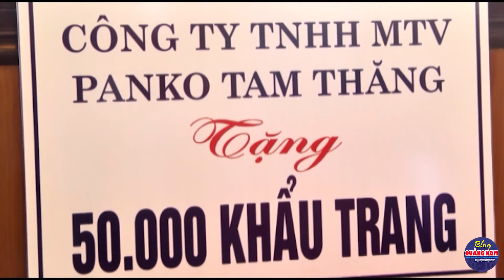Thời sự tối ngày 10-5-2021